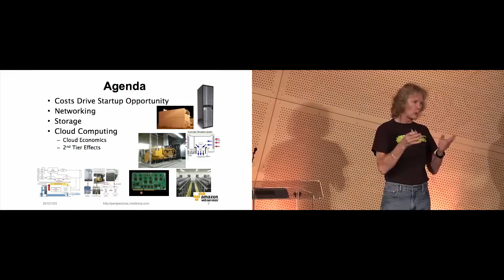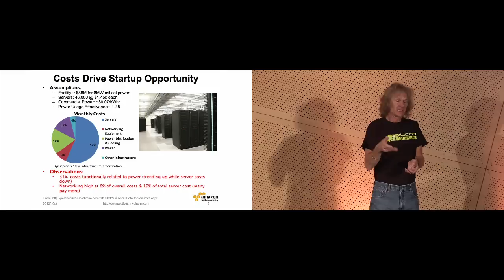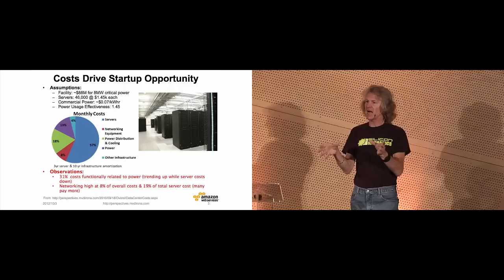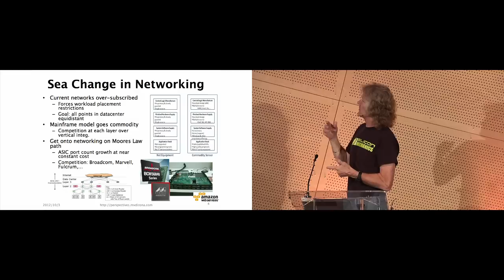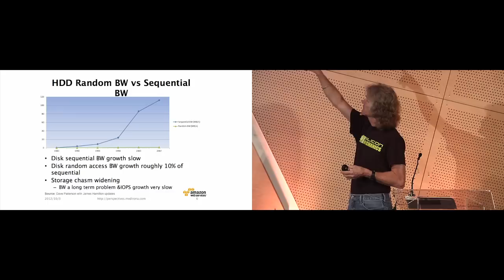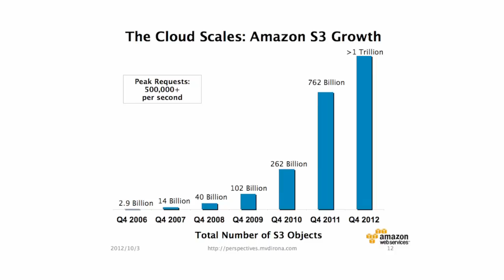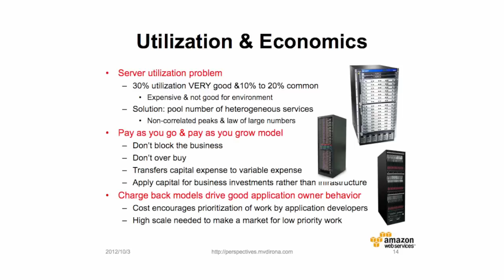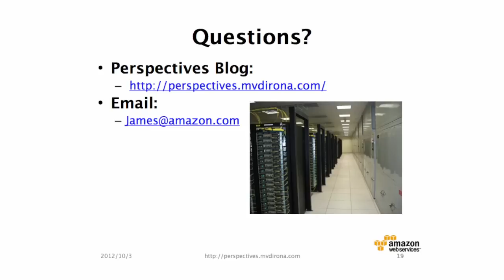Head of Amazon Web Services on Finding the Next Great Opportunity